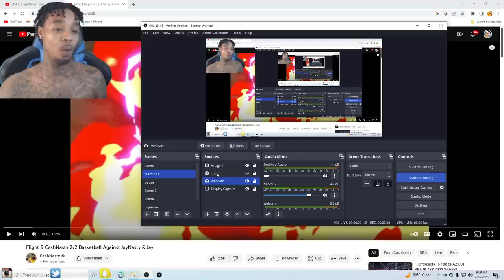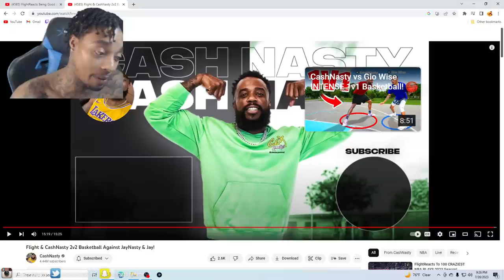I ADMIT I SOLD... BUT IT WAS HOT!! Reacting To Flight & Cash 2v2 Basketball Against JayNasty & Jay!